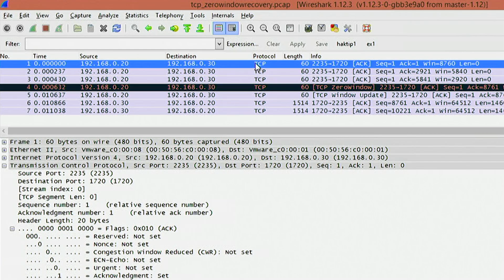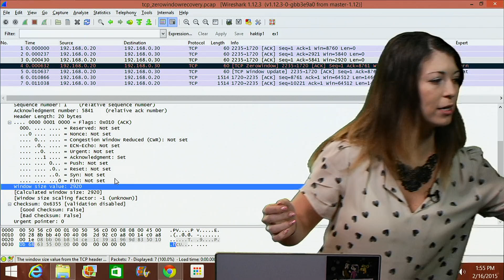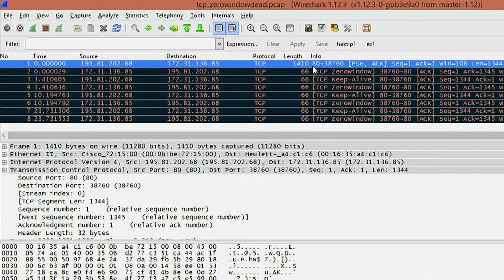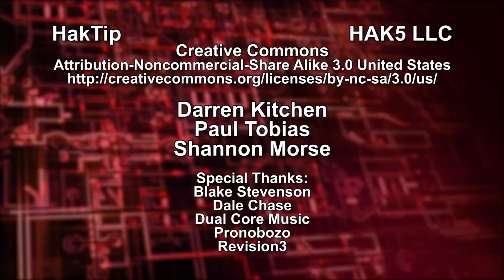Wireshark 101: TCP Flow Control, HakTip 135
Hak5 -- Cyber Security Education, Inspiration, News & Community since 2005:
Today on HakTip, Shannon explains window size in packets and how TCP controls flow of data.

When sending TCP packets you can run into problems in which the outcome would be retransmissions and duplicates. There is a way to keep packet loss from happening too. This is called a 'sliding window mechanism'. It lets you adjust the rate of data transmission depending on the destinations 'receive window'. The destination has a certain amount of bytes it can hold in it's TCP buffer space, and if the amount of data spills over that buffer space, it results in packet loss. You can view the "Window Size" under the TCP packet header.
Each time the amount of bytes accumulates in the Buffer Space, eventually it'll be processed up to the Application layer protocol, and the buffer space will be available again for a new packet of bytes.
If a server is receiving data too quickly and it can't process all the bytes fast enough to keep it's buffer space low, it can send info in it's ACK packet telling the sources to send lower amounts of data.
Know how when you have a big empty pail, you can basically dump water into it really fast and it won't spill out because the pail is large enough for all the water? Well, if I replaced a pail with a little coffee cup, you'd have to pour the water a bit slower so it doesn't spill all over the place, and you can't hold as much water in the cup until you've already drank what's already in there. That's kinda what's happening here.
If a destination is running out of space, it can also send an ACK saying it has a 0 byte size window, then the source will just send these packets called 'Keep Alive' packets.
Let me know what you think. And be sure to check out our sister show, Hak5 for more great stuff just like this. I'll be there, reminding you to trust your technolust.